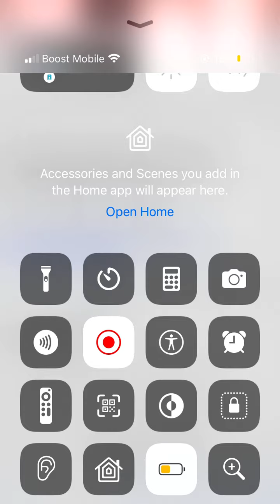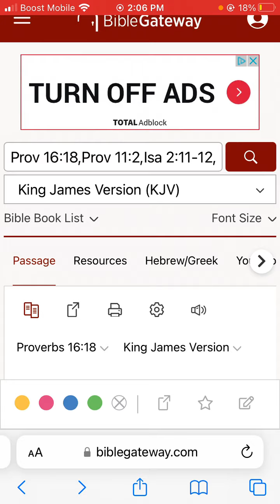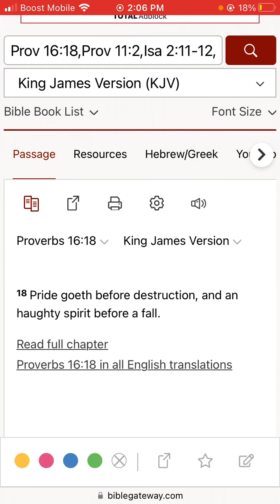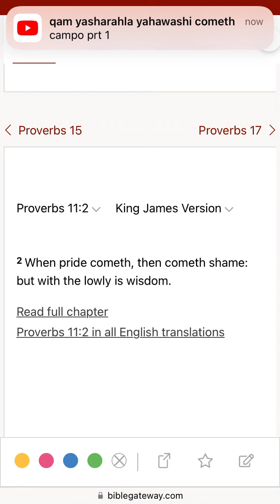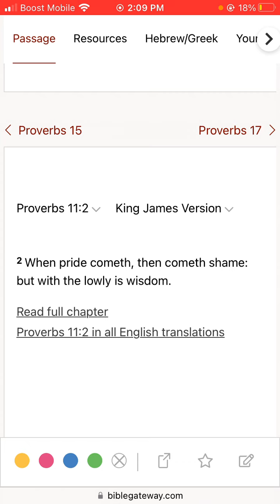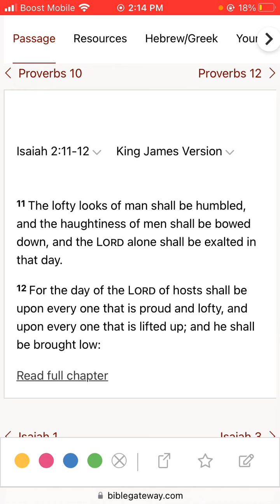For many great miseries shall be done to them that in the latter time shall dwell in the world part2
For many great miseries shall be done to them that in the latter time shall dwell in the world, because they have walked in great pride.”Part 2.